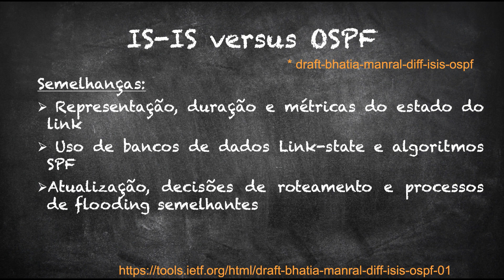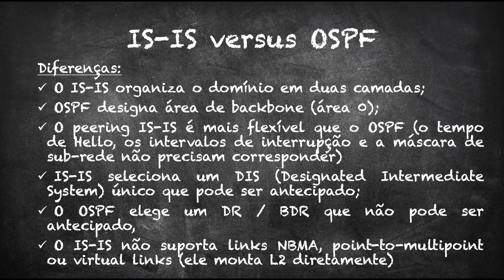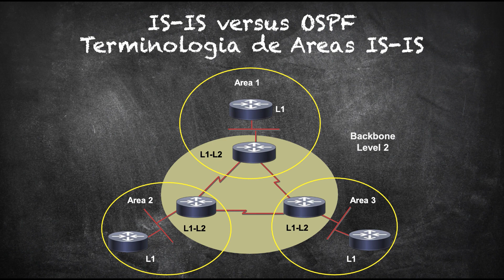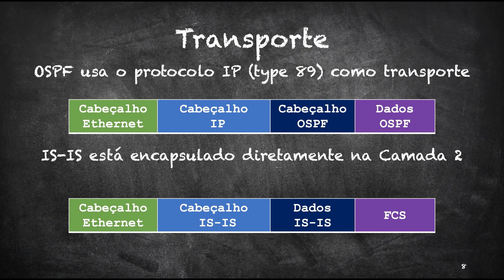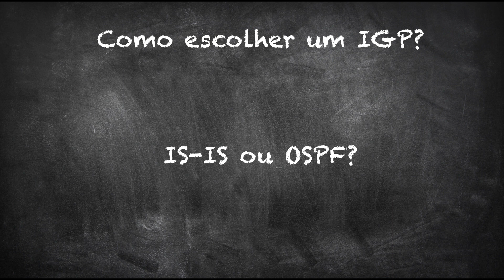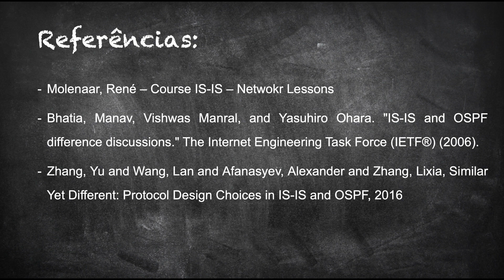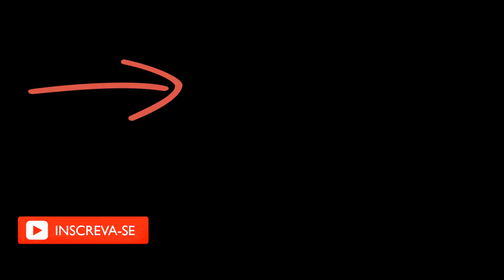🔴 Protocolo de Roteamento IS-IS Versus OSPF ✅💻🧠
Neste vídeo, eu faço uma comparação entre o IS-IS e o OSPF, onde é possível verificarmos as semelhanças e também as diferenças entre estes protocolos IGP. Também vamos tentar entender o motivo do IS-IS ser o protocolo preferido nos Backbones das grandes operadoras.

☎️ MEUS CONTATOS:

Instagran: marcelo.conterato

💡 ESTOU TE AJUDANDO?
Deixe sua contribuição para que possamos ampliar o projeto!